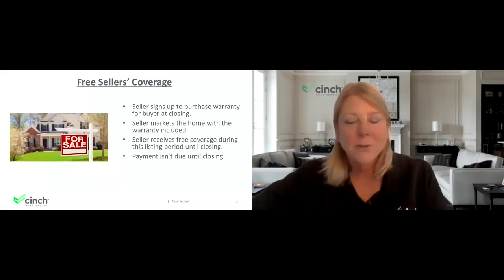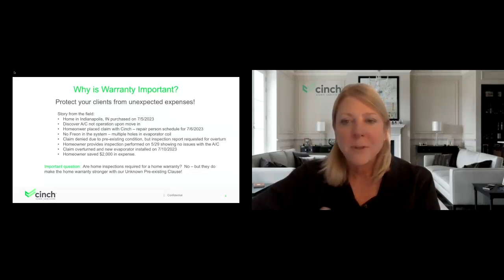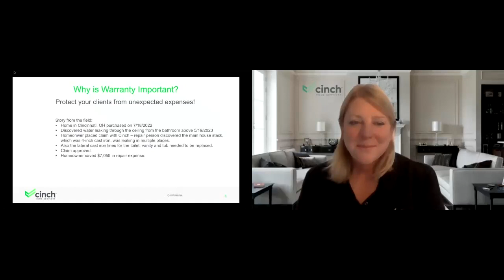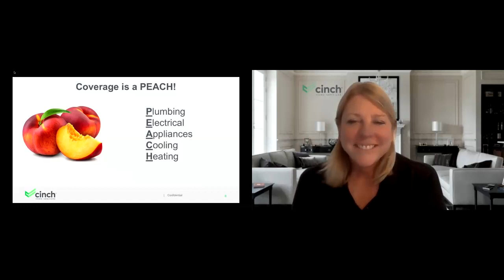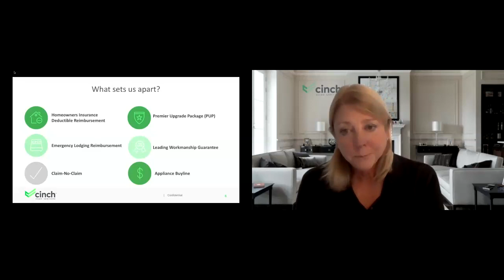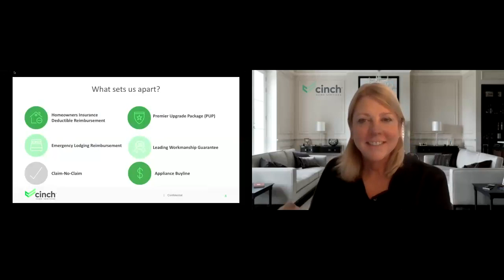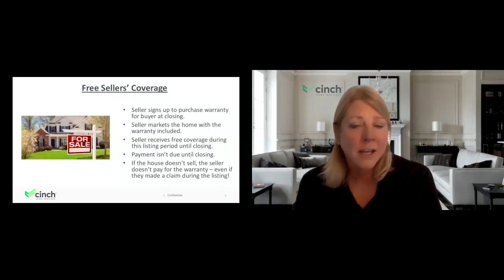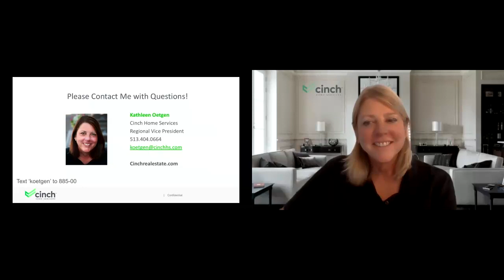Secrets from a 16 year veteran in the Home Warranty Industry — What YOU Need to know…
Todd is joined today by Kathleen Oetgen from Cinch Home Warranty. They discuss what YOU need to know about the Home Warranty Industry!